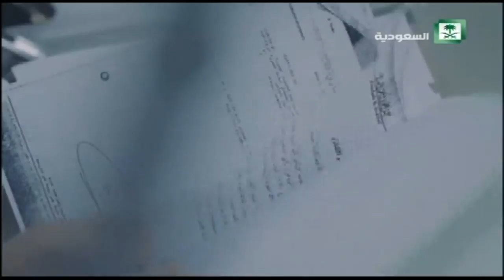المستشار .. المحاكم التجارية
مع المقدم : د. ماجد الفهد
الضيف : معالي الشيخ . عبيد  عوض  العمري